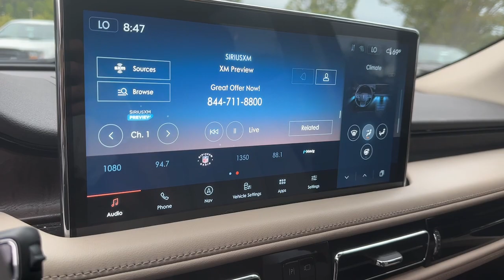2022 Lincoln Nautilus Alpharetta, Roswell, Cumming, Sandy Springs, Marietta, GA A48605A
Black Used 2022 Lincoln Nautilus Reserve available in Alpharetta, Georgia at Angela Krause Ford Lincoln. Servicing the Roswell, Cumming, Sandy Springs, Marietta, GA area.

EQUIPMENT GROUP 200A MONOCHROMATIC PACKAGE 20 BLACK ALUMINUM WHEEL LUXURY PACKAGE 18 MINI SPARE WHEEL W/TIRE ROOF RACK SIDE RAILS-SATIN REAR PARKING SENSORS REARVIEW CAMERA W/WASHER 20 Wheels Body-Color Lower Grille Body-Color Painted Nautilus Badging Equipment Group 200A Hands-Free Liftgate Luxury Package Monochromatic Package Phone As A Key Revel Audio System w/13 Speakers Unique Body-Color Mesh Upper Grille Wheels: 20 Black Aluminum. Clean CARFAX.brbrPriced below KBB Fair Purchase Price! Odometer is 7236 miles below market average! 21/26 City/Highway MPGbrbrbr21/26 City/Highway MPG